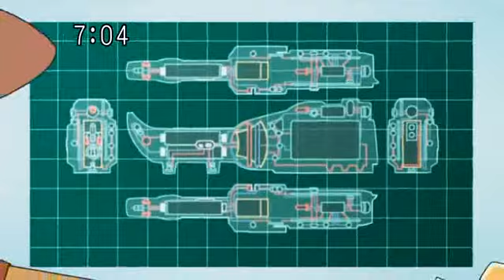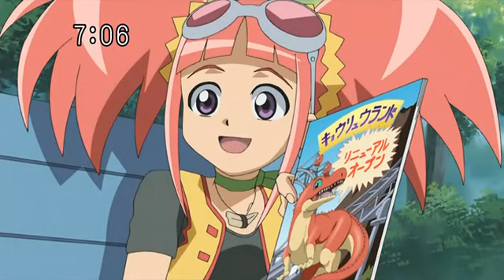Dinosaur king Japanese Dub Season 1 Episode 27 恐竜遊園地で大もうけ!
Thank you For Dinosaur king With Episode 27 To December 31 New Year.

Say Goodbye 2023. And Hello 2024

Dinosaur king Japanese Dub

Japanese:

恐竜遊園地で大もうけ!

Kyōryū Yuenchi de Dai Mōke!
Big Profits from a Dinosaur Amusement Park!

English:

Carnival of Chaos